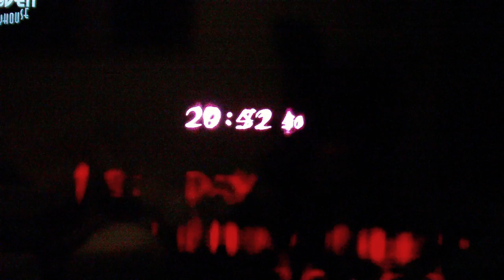Lets Play Catherine Demo Part 1 (1080p HD)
Maniac braves the world of relationships and block puzzles and plays the Catherine demo on the Playstation 3.